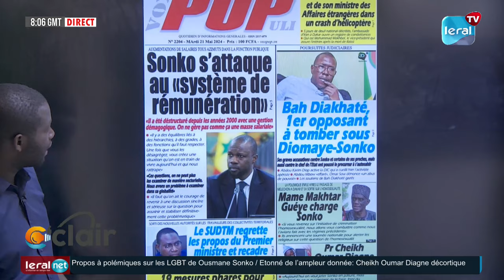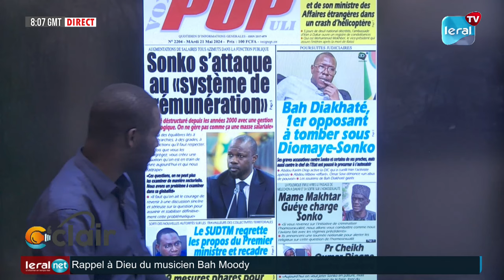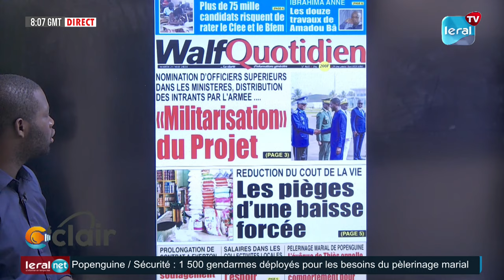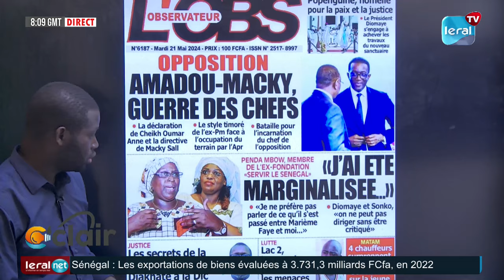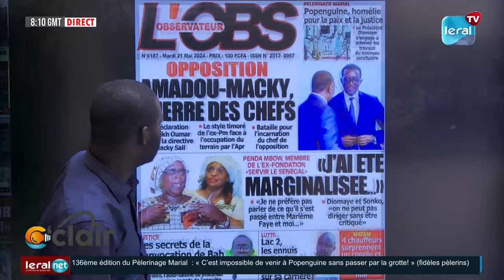La revue de presse pr par cheikh diop version française